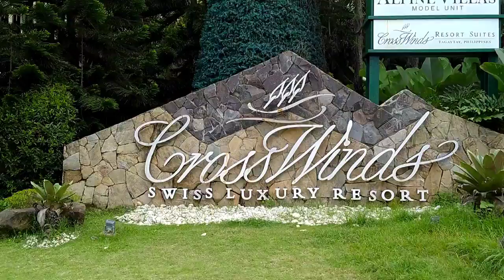Road Trip to Tagaytay // Tara Pasyal Tayo Sa Tagaytay // Beyonzy TV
Sky Ranch and People's Park not fully operational..Hope this pandemic will end soon!!

Thanks to: Ikson
Support Ikson: